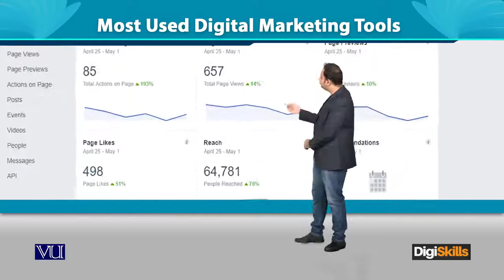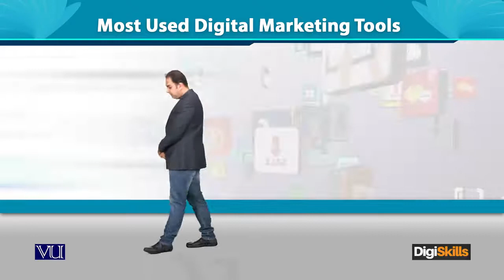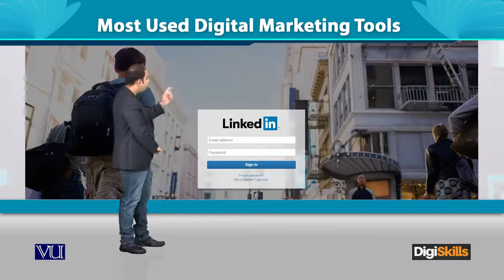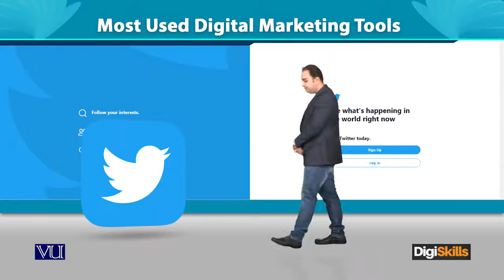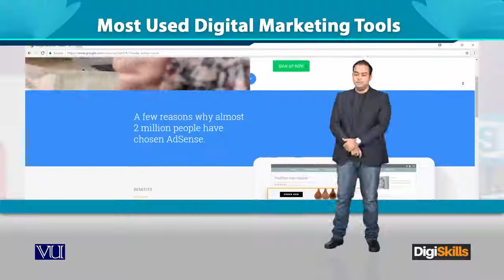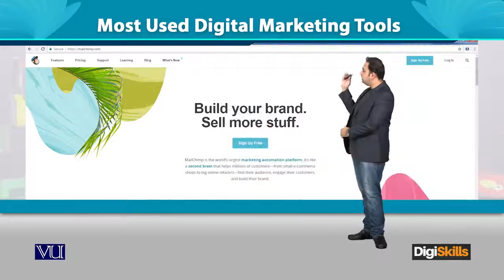Base Setting Most Used Digital Marketing Tools -Digital Marketing Complete Course - DigiSkills